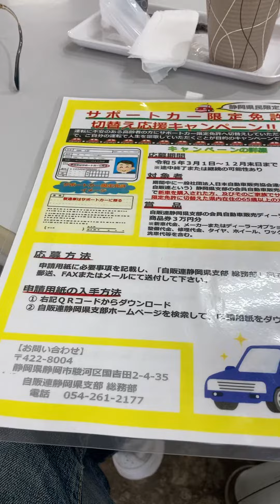トヨタにて、サポカー限定キャンペーンやってます！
トヨタにて、サポカー限定キャンペーンやってます！65歳以上対象みたいです。